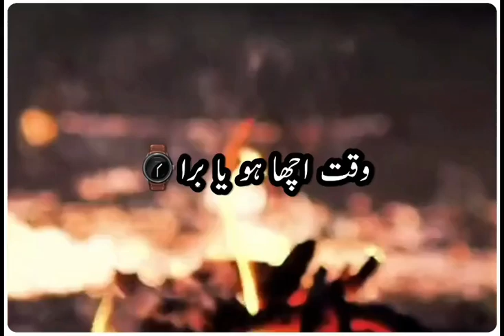Whatsapp status || Raheel khan